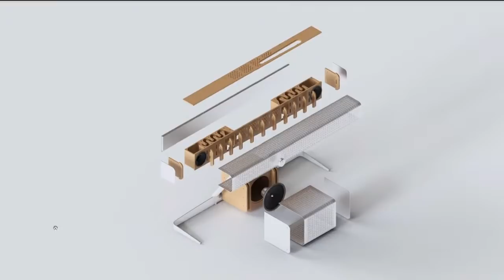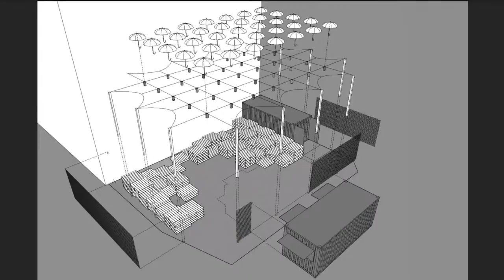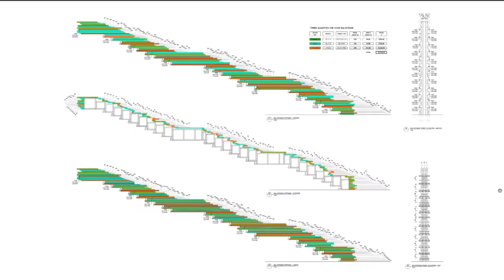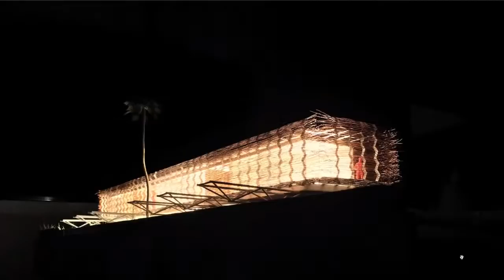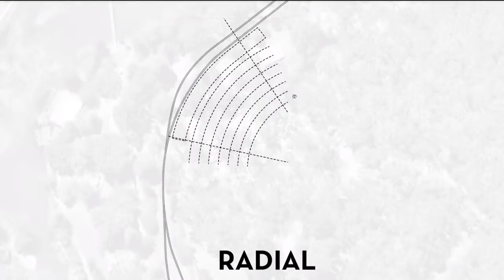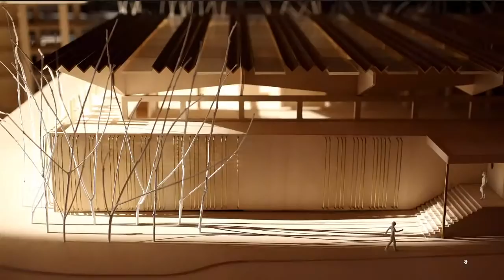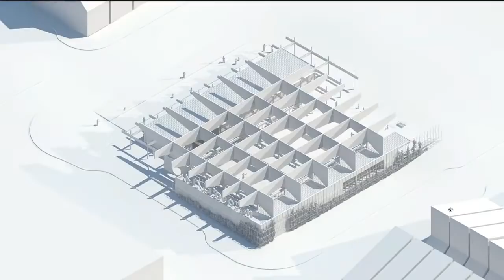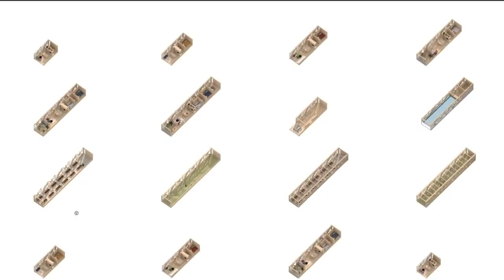Isolation Talk 23: March Studio